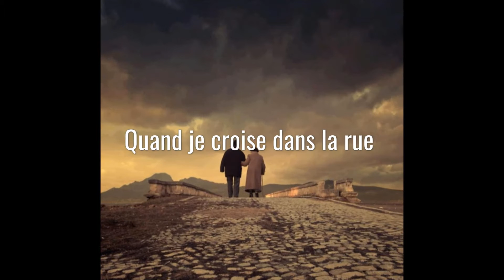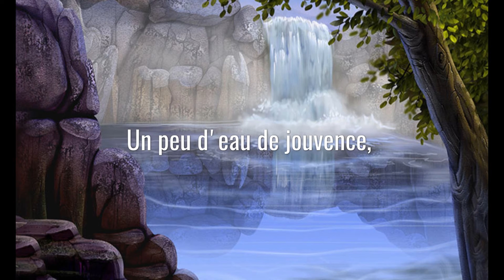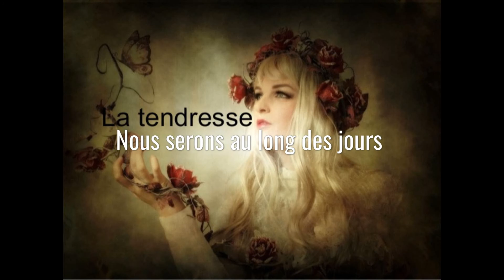Leny Escudero - Demain (1965)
DEMAIN

Label : Polydor
Ref : 27.194

Accompagné par Paul Mauriat et son orchestre
Direction musicale: Pierre Spiers
Photo: Rzepski
(sortie: mai 1965)

Quand je croise dans la rue
Un couple d'inconnus
Dont la tête se penche,
Vers le sol parce que les cieux
Déjà s'approchent d'eux
Et de leurs têtes blanches.
Alors y a comme une peur
Qui m'oppresse le coeur
Une voix qui résonne,
Ils ont dû pour vivre vieux
Souvent fermer les yeux
Et dire: je te pardonne.

Lorsqu'arrivera le temps
De not' dernier printemps
Le temps des souvenances,
Nous donnerons not' bel argent
Pour nous payer comptant
Un peu d'eau de jouvence,
Puis comme des pèlerins
Referons le chemin
Dont l'ombre nous fut tendre,
À l'emplacement des lieux
Où brûla notre feu
Nous trouverons des cendres.

Maintenant,c'est l'âge d'or
Ton miroir peut encore
Te dire: tu es belle.
Mais quand les rides viendront
Raviner notre front
Faudra vivre avec elles.
Alors fais-moi des souvenirs
Pour que je vois venir
Sans crainte ma vieillesse,
Nous serons au long des jours
Riches d'un autre amour
Que donne la tendresse.